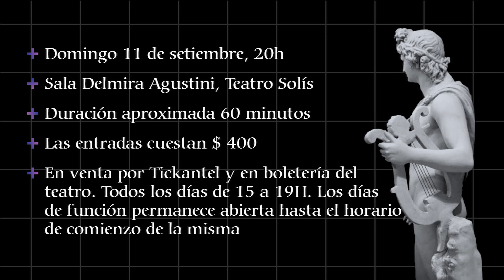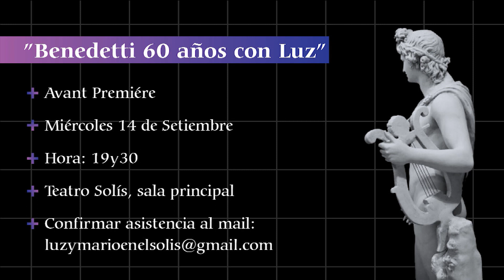Los recomendados de VTV Noticias en materia cultural para esta semana